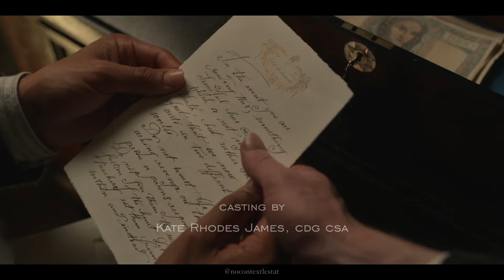iwtv trailer in the style of the succession intro